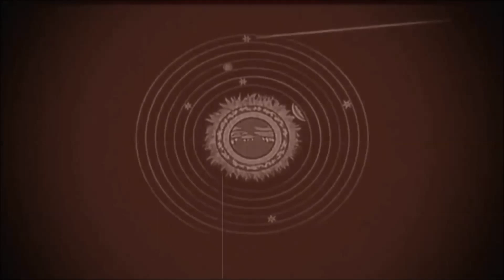Nephila Edulis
Nephila Edulis - Alex Verdilak

Mastered by Fabio Hattock

The spider cleans its house, making it translucent and almost imperceptible to the unwary fly that travels very fast, and that, when finding a web woven in the “time and space” of its existence, everything can change. Where can your reality and your path be distorted, making them relative, because of the conditions that each one is in this three-dimensional plane. The spider immolates the fly in a funereal embrace at 3:25, exhibiting itself in spasms of pleasure, making its prey languid and vampirized, as in a temptation described in a mysterious mystical chapter of a book, that in paradise a metamorphic being tastes the apple and delights in bursts of estrogen, and her fate being sealed just like "blood sealed to the skin." And everything changes in the atmosphere and in the center of the earth, which becomes dense and black. And in the “metal sky” the moon witnesses the coitus of those banished by divine order.

Contains scenes taken from Haxan (1922 movie), and "The Trouble with Miss Switch" (1980 cartoon movie).